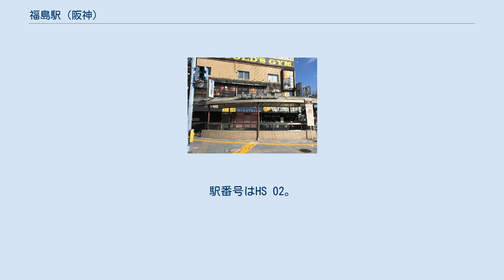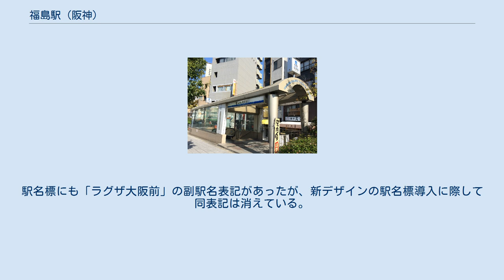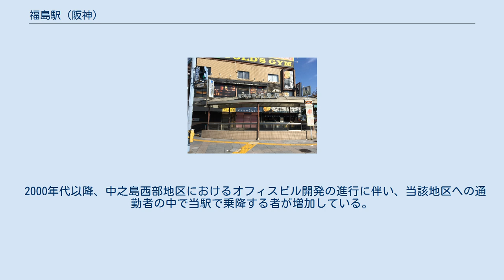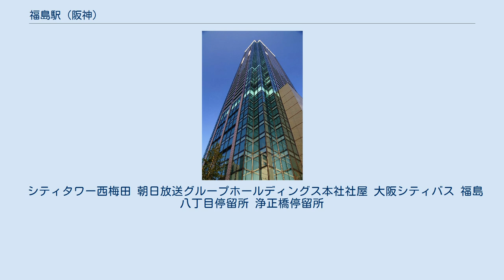福島駅 (阪神)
2番出口(西出口) 3番出口(西出口) 福島駅（ふくしまえき）は、大阪府大阪市福島区福島五丁目にある、阪神電気鉄道本線の駅。
 普通・区間急行の停車駅である。
 以下の駅と近接しており、乗り換えが可能である。
 当駅到着時にはいずれの路線の乗り換え案内も行われないが、駅出口案内には各駅への最寄出口が表示されている。
なお、JR新福島駅はなにわ筋を挟んで向かい（西側）にある地下駅だが地下では繋がっておらず、一度地上に出る必要がある。
ホーム有効長は8両編成分あるが、整備・供用されているのは6両編成分となっている。
改札口は東西に各1か所設けられているが、両改札は地下1階のコンコースで繋がっており、乗降人員の割には改札内は大きな空間を持っている。
阪神電気鉄道開業100周年の年には、当時の出入橋駅を再現した模型が展示されていたこともある。
 当駅の到着前に車内放送では「次は 福島 ラグザ大阪・ホテル阪神前」と案内されている。
駅名標にも「ラグザ大阪前」の副駅名表記があったが、新デザインの駅名標導入に際して同表記は消えている。
 地上駅の跡地にはホテル阪神、地上線跡地には交番、商業ビルなどが建っている。
 ※実際には構内に上記ののりば番号表記はないが、スマートフォン向けアプリ「阪神アプリ」の行先表示機能では、上りホームが1番線、下りホームが2番線とされている。
 2000年代以降、中之島西部地区におけるオフィスビル開発の進行に伴い、当該地区への通勤者の中で当駅で乗降する者が増加している。
ただし、京阪中之島線開業後の利用動向は不明である。
 「大阪府統計年鑑」によると、2019年（令和元年）次の1日平均乗降人員は11,082人（乗車人員：5,075人、降車人員：6,007人）である。
当駅から梅田行きの利用者は比較的少ない。
 近年の1日平均乗降人員推移は下記の通り。
 シティタワー西梅田 朝日放送グループホールディングス本社社屋 大阪シティバス 福島八丁目停留所 浄正橋停留所